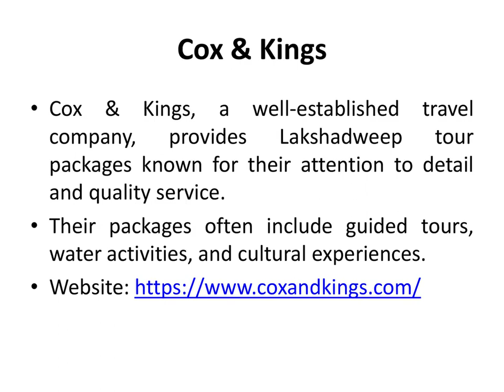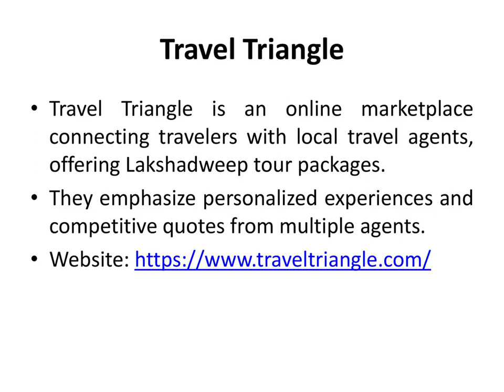Top 10 Best Lakshadweep Tours and Travel Companies in India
Book your Lakshadweep Tour Package from BEST Lakshadweep Tour Operators based in Delhi - Get quality and value for money tours of Lakshadweep from Delhi, India. Have a great Holiday!